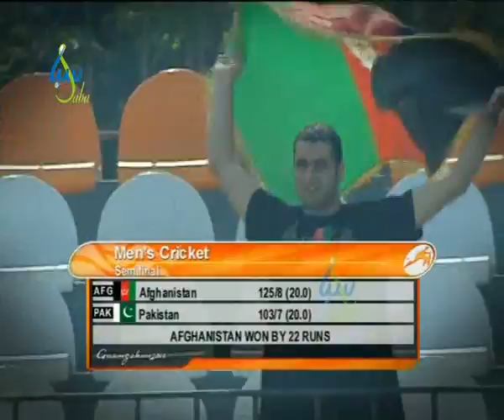Saba TV Olympic Song